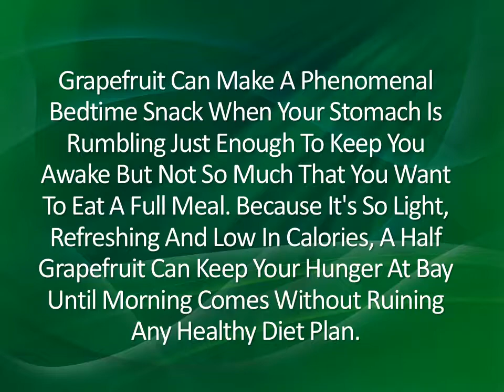Is It Good To Eat A Grapefruit Before Bed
Grapefruit can make a phenomenal bedtime snack when your stomach is rumbling just enough to keep you awake but not so much that you want to eat a full meal. Because it's so light, refreshing and low in calories, a half grapefruit can keep your hunger at bay until morning comes without ruining any healthy diet plan.Weight loss is brought about by an increase in metabolism and fat burn, resulting from the vitamin C. A lot of short term weight loss diets include grapefruit in their diet charts, which has the highest vitamin C content among all citrus fruits. ... Eating citrus fruits before going to bed is also a good way to cleanse your system."Apparently consuming half a grapefruit before bed helps to put your body in a state of ketosis and helps to prepare your body for the next day. Apparently ... When you eat the foods your body is made for (Paleo foods) in a framework that your body is made for (feast-fast, such as IF), it all works beautifully.Eating grapefruit before bed has been an old wives' tale for years, but as it turns out there's a reason why this has been known to help sleep. It contains lycopene, an antioxidant in the body that has been shown to improve the way you sleep. This is additional good news, since lycopene has also been shown to help ward off ...According to a 2006 study published in the “Journal of Medicinal Food,” eating half a grapefruit before a meal three times a day is associated with significant weight loss. Groups of obese individuals were assigned to eat half a grapefruit, drink 8 ounces of grapefruit juice, take a grapefruit capsule or take a placebo capsule.Grapefruit can be part of a healthy weight loss diet because it's nutritious, not because of any mysterious fat-burning properties. ... A half grapefruit or a glass of grapefruit juice before meals may help fill you up, so you'll eat fewer calories at meals and potentially lose weight.But it's more of a crash diet, and that means that long term, eating a diet of mostly grapefruit is no way to live a healthy life. Eating too few calories can be just as unhealthy as eating too many. Despite this, there is a way that grapefruits can be part of a diet. Does grapefruit truly burn fat? No. In a really simple way, the fiber ...But consider adding this superfood to your regular rotation of healthy foods. Considered to be one of the 20 Best Foods to Eat for Breakfast, you don't actually have to limit your intake to the early morning hours. Grapefruit are supremely portable and make a great snack (with very few calories) that fills you ...The good news is that it's okay to have a late-night snack before bed -- as long as you choose foods that will promote lean-tissue building and fat loss. ... adults who are glucose intolerant, the resulting blood sugar crash could wake you in the middle of the night as your energy-starved brain screams, "Eat!" ...Plus, grapefruits are super low-cal (one medium fruit has just 82 calories) and high in vitamin C and potassium, making it a nutrition superhero. So, go ahead and pour yourself a small glass of no-sugar-added grapefruit juice before heading to bed. Drinking This 1 Hour Before Going to Bed Burns Belly Fat in 7 Days. Certain compounds in grapefruit do burn up stored body fat, and eating it regularly could promote eventual fat loss. The surest and healthiest way to lose weight is to eat less food than you burn off. A significant source of vitamin C, among ...When eating or juicing grapefruit, peel off the skin but leave some of the albedo intact as possible as it contains the highest amount of valuable ... Diabetes: Diabetics can safely eat grapefruits. In fact ... Insomnia: A drink of grapefruit juice before bedtime, helps to promote sleep and alleviates insomnia.Just before bedtime, having a grapefruit snack can help you sleep soundly through the night. What many people don't know is that the skin of a grapefruit is loaded with vitamin P. Vitamin P? Yes, vitamin P. This is needed to support healthy gums and teeth. But don't worry, you don't have to eat the rind to ...Eating at night is associated with weight gain, but it shouldn't be! Learn 5 snacks you should eat before bed to burn fat in your sleep here at PhenQ!There is a lot of confusion surrounding whether eating certain foods before bed is bad for weight loss. However, there is certainly nothing wrong with a healthy piece of fruit before you hit the hay, in fact, it is probably one of the best bedtime snack options you can choose.